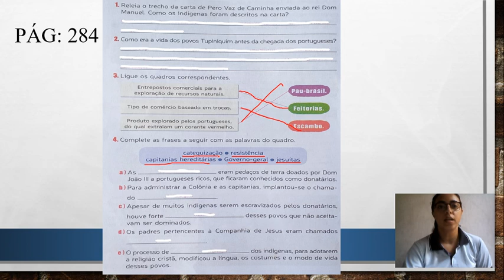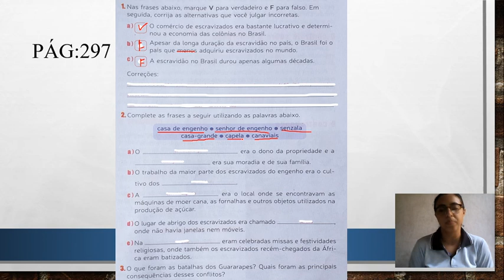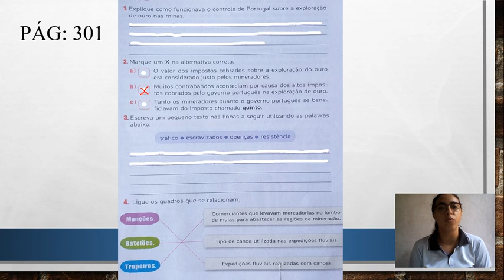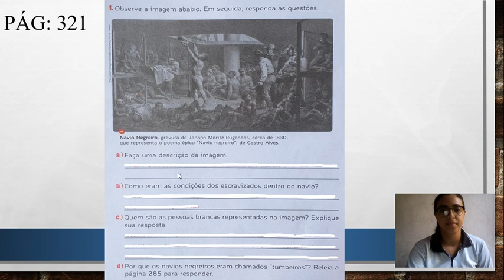7U S21 008 30-09 JULIANA HISTORIA